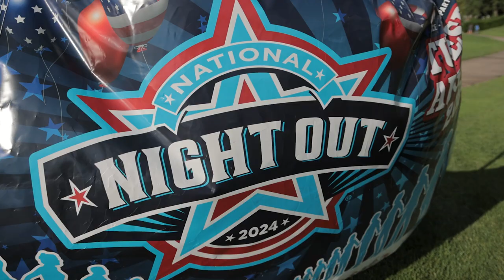National Night Out 2024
National Night Out is an annual community-building campaign that promotes police-community partnerships and neighborhood camaraderie. It is a great opportunity to bring police and neighbors together under positive circumstances.